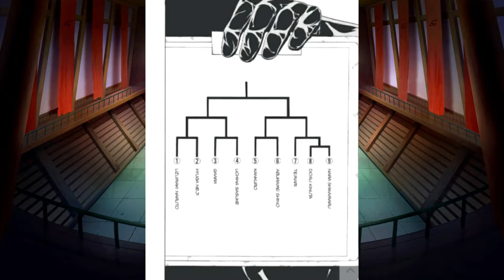What if Naruto was the Reincarnation of the Sage of Six Paths? Remastered | All Parts | The Movie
If you're a fan of the Naruto manga or anime series, then this video is for you! In this video, we explore the idea of What If Naruto was the reincarnation of the sage of six paths. Interested in finding out more? Then continue watching as we dive into the story of Naruto and Kurama's friendship and the events that led to Naruto's possible reincarnation! We discuss the possibility and its consequences, and explore the lore behind the idea.

In this remastered edition of the first part of the Naruto series, we take a look at what might have happened if Naruto were the reincarnation of the sage of six paths. Discover the mysterious origins
of Kurama, and the Sage of Six Paths connection to Naruto's life. We'll be discussing the events leading up to Naruto's fateful encounter with the sage and the subsequent changes that occur within the Naruto universe as a result. This is a story you don't want to miss! A we explore a world where Naruto is, in fact, the reincarnation of the sage!

Music: NARUTO - CLASH OF NINJA / Naruto Mobile / Naruto Ninja Storm 2-3